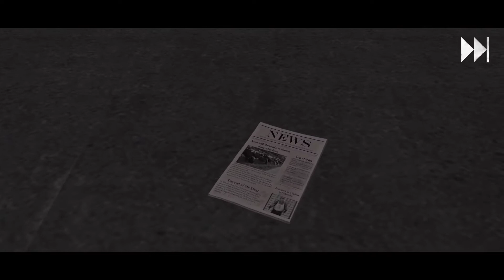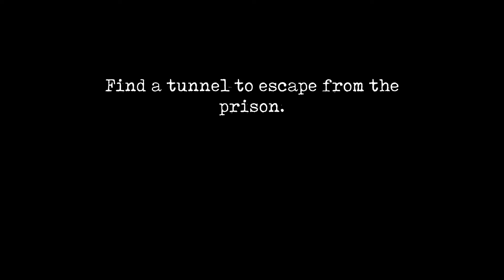Mr Meat 2 in Tunnel Escape | Shikto Gamer Gameplay